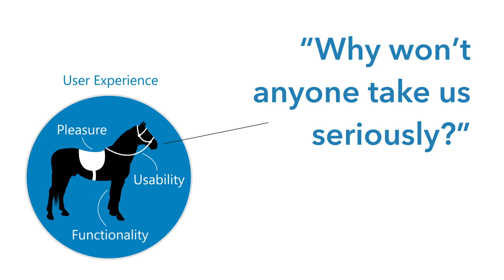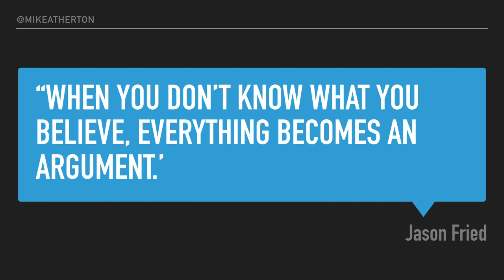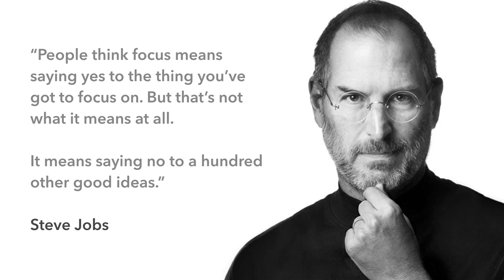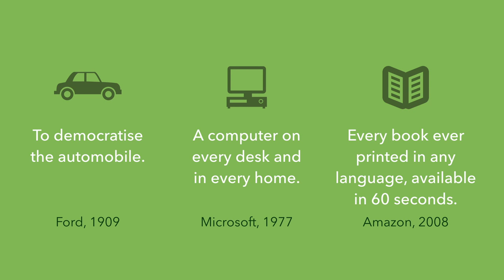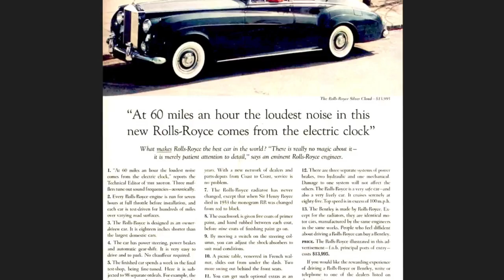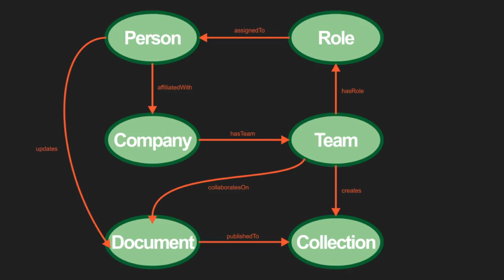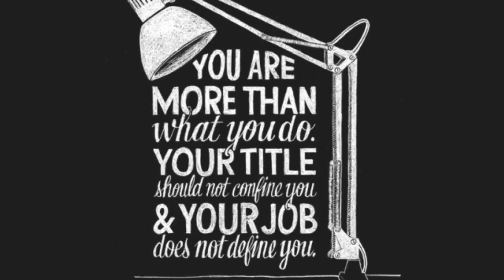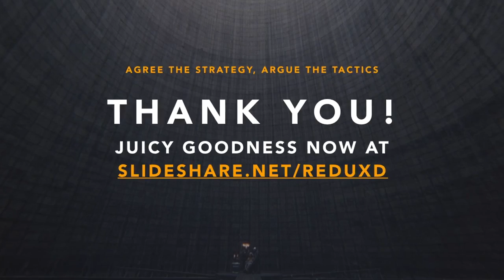Bridging Experience through Brand / Mike Atherton, Facebook / Intersection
Intersection Conference 16
June 9 – 10, 2016 in Copenhagen

World's leading conference on Strategic Enterprise Design
Bridging the gap between business, technology and people